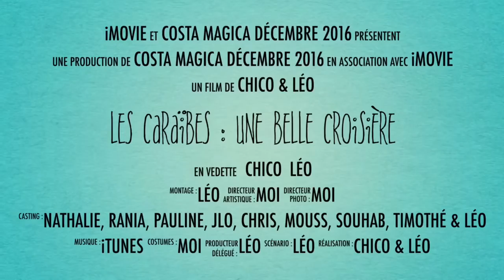Croisière Costa Magica - Décembre 2016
Les Caraïbes -Décembre 2016